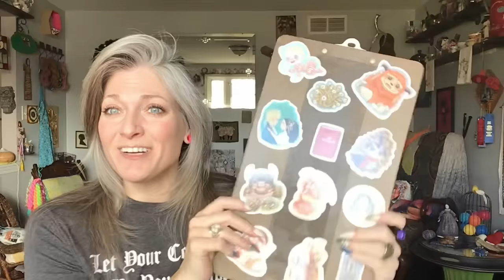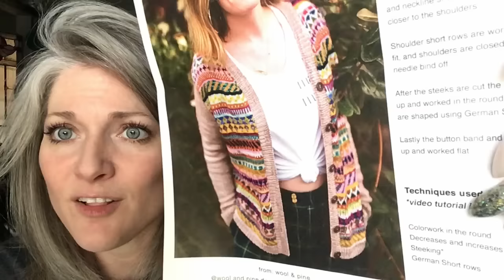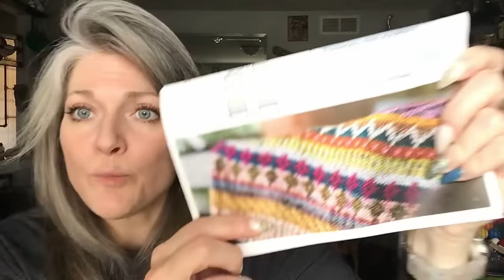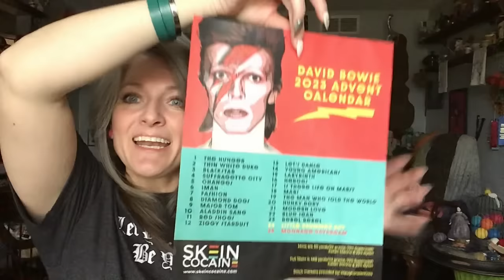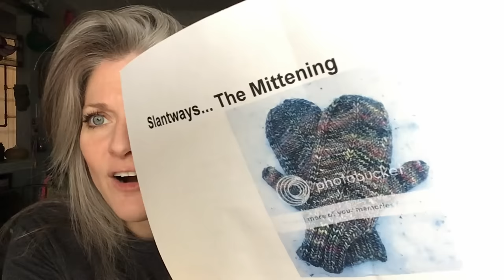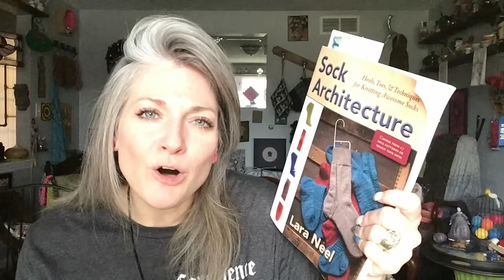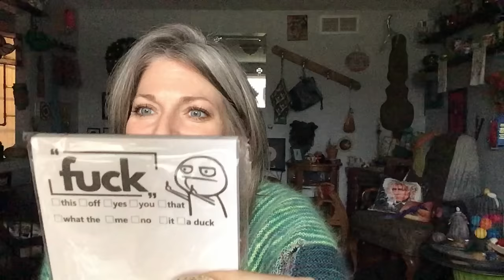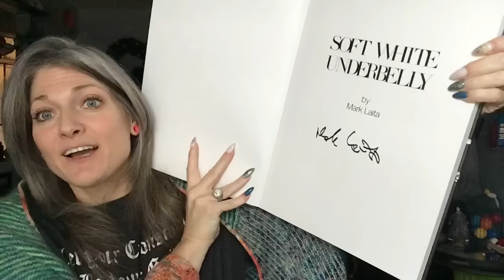Ep. 86 - 6 Years! Whaaaaa😱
0:00 Intro
5:56 Advent Calendars
20:32 FO’s
26:25  WIP’s
48:15 Intermission Ramblings/PSA
49:57 Enabling
54:52 Happy Mail
1:05:11 Gifts
1:11:43 A Few Pictures

Cog Yarns
The Wool N Frog
Mammoth Yarns
Creek Garden Crafts
Sew Shannon

Yarnbyrds - COME SEE ME!

FO
LTYC Super Bulky Cowl by Kelly Hechinger (free)

WIPS
Slantways….The Mittening by Chrissy Lee (free)

 KAL
Across the Pond by Knitting Expat Designs ($6.48)

Enabling/Happy Mail
Sinful Yarns

Naughty Knitting Sacks
Knitters Elegance
Gifts
Natures Dicks Picture Book